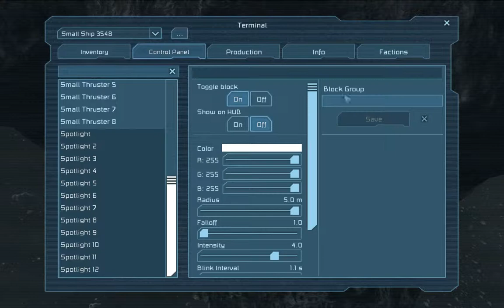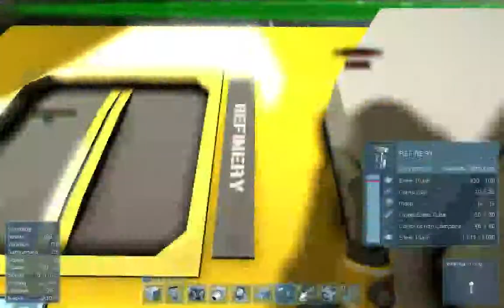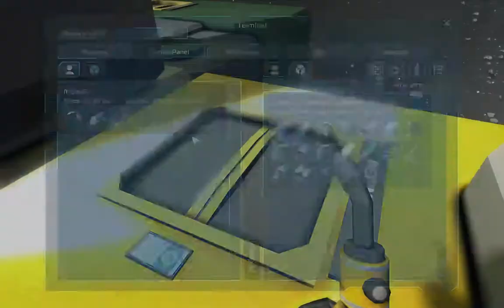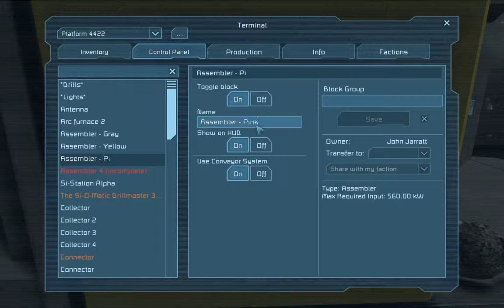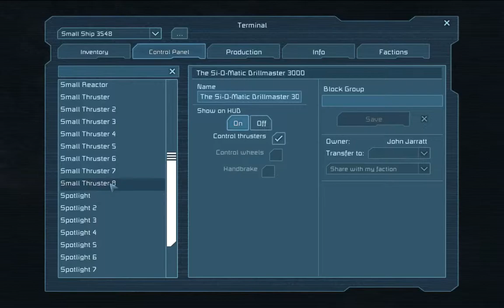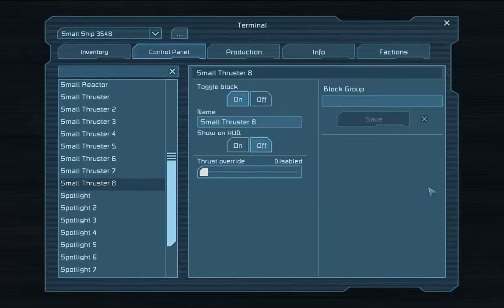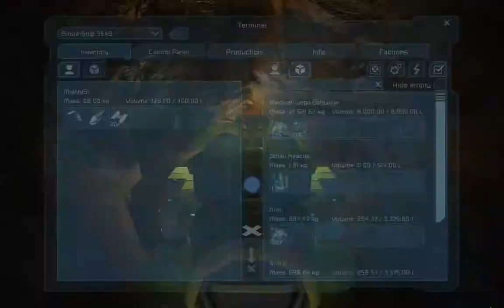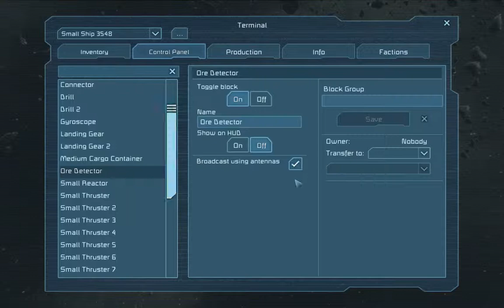Space Engineers Let's Play Ep 4 "MOAR DRILLZ AND FLASHING LIGHTS!!!!" Pt 1 of 2